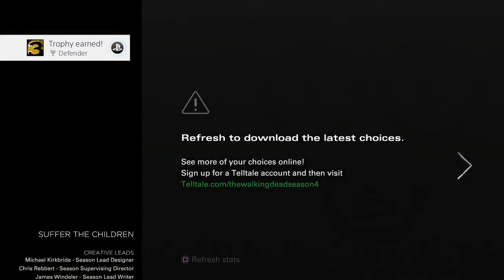WEATHERSBY THE SAVAGE PLAYS TELL TALE THE WALKING DEAD THE FINAL SEASON EPISODE 2 PART 2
Me playing games while saying whatever comes to my twisted mind.